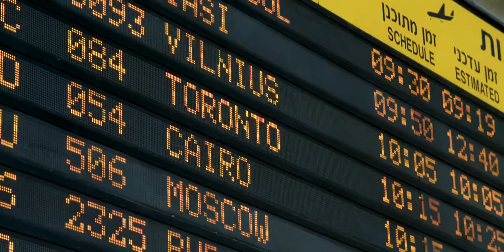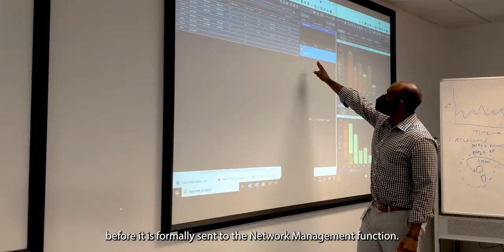Optimised airspace users operations PJ07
The user-driven prioritisation process allows airlines to change the priority order of unregulated flights among themselves and in collaboration with the airport authorities. Airlines are given this flexibility in the pre-departure sequence (PDS) for last-minute disruptions, which usually lead to departure delays or cancelled flights.